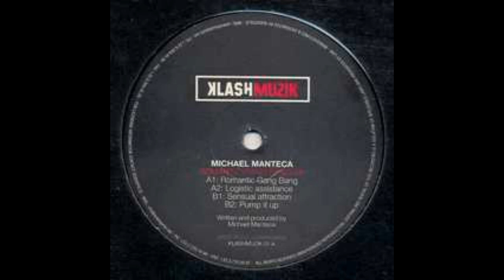Michael Manteca – Romantic Gang Bang